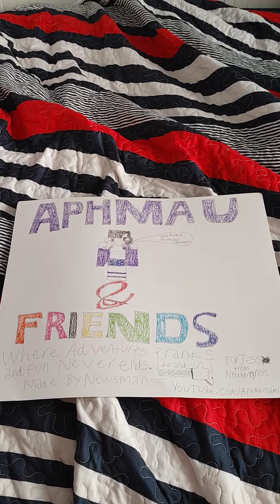Thanksgiving message and special drawing to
I made this for all of you and for @Aphmau . Happy Thanksgiving everyone.